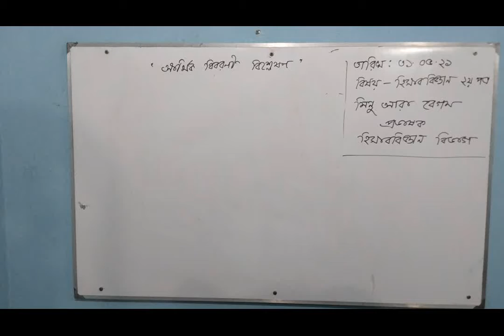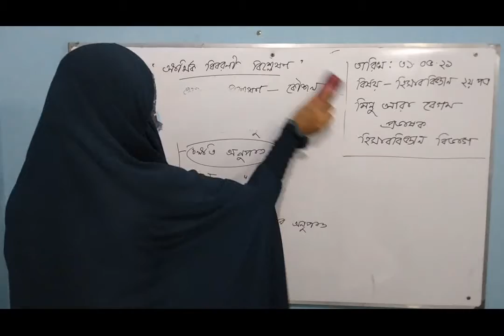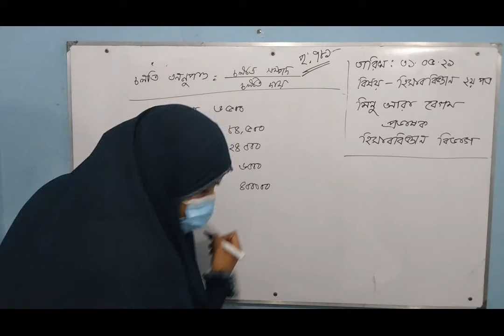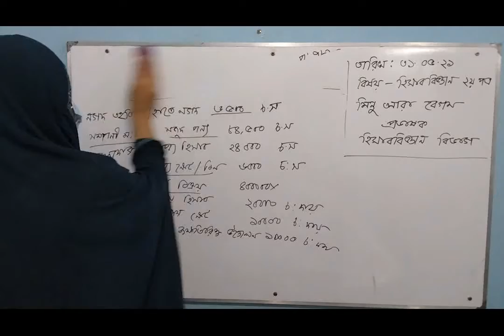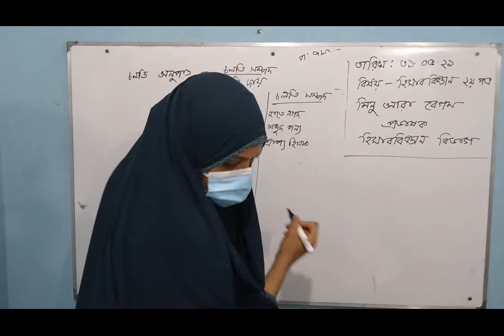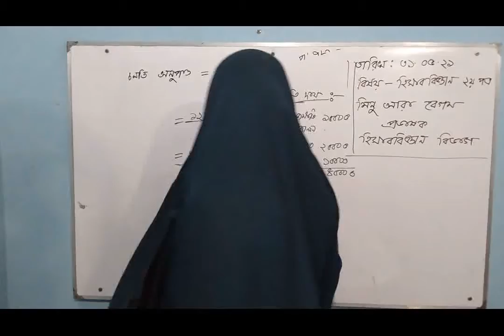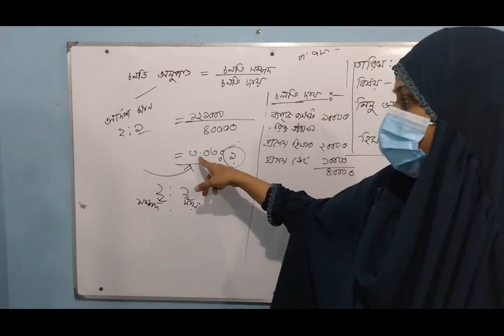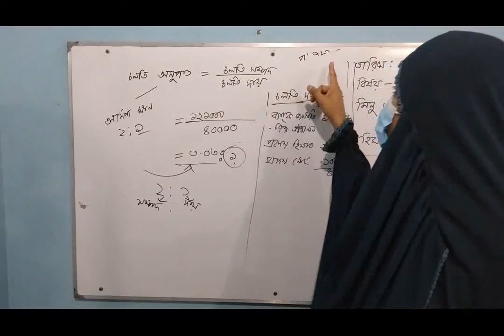একাদশ শ্রেণী-ব্যবসায় শিক্ষা বিভাগ (আর্থিক বিবরণী বিশ্লেষণ)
১৭.০২.২০২২
শ্রেণী: একাদশ (ব্যবসায় শিক্ষা বিভাগ)
বিষয়: হিসাববিজ্ঞান ২য় পত্র
অধ্যায়: আর্থিক বিবরণী বিশ্লেষণ
নিবেদক: মিনু আরা বেগম
প্রভাষক, হিসাববিজ্ঞান বিভাগ
ওমরগণি এমইএস কলেজ